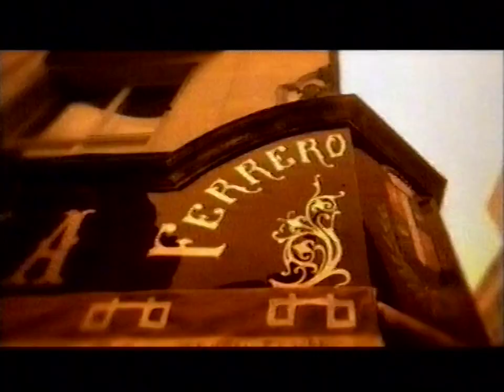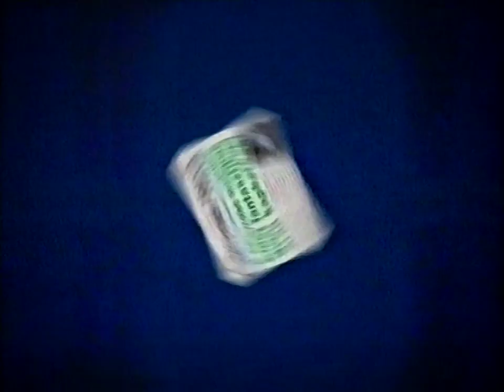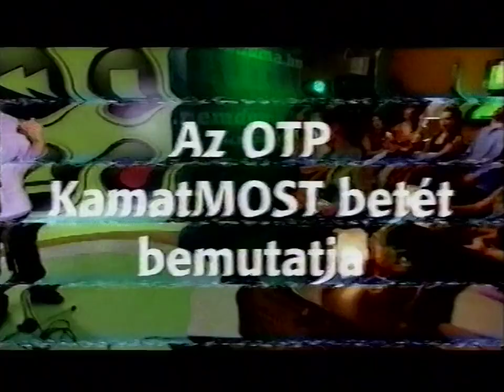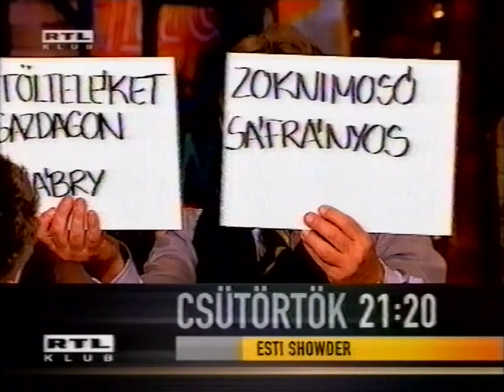RTLklub reklám, ajánló 2009. december #3